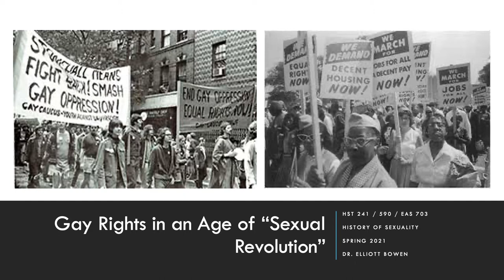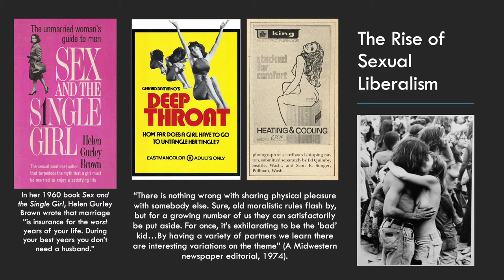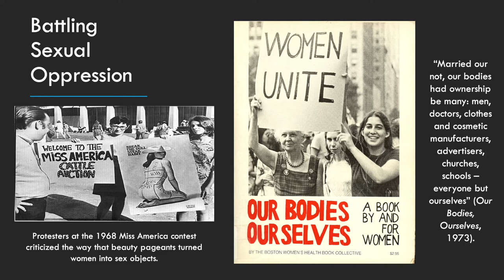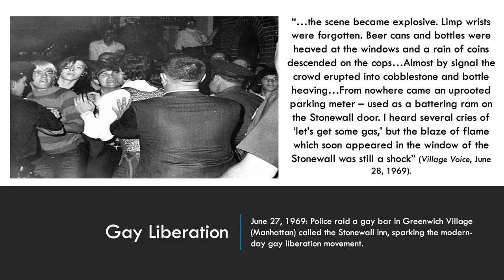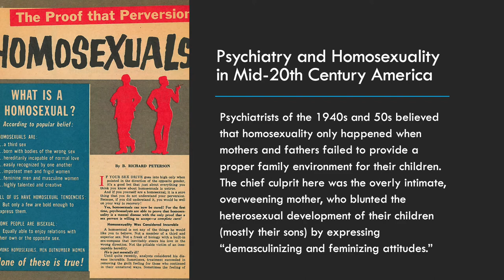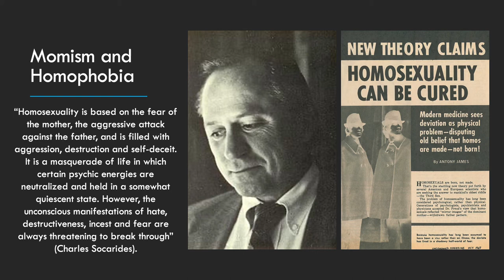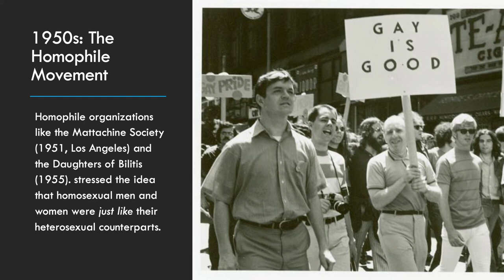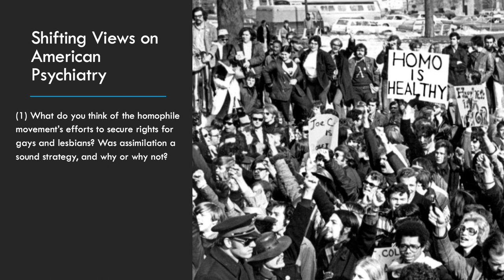HST 241 / 590 / EAS 703 Spring 2021: Lecture 14a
In this video lecture, I discuss the early history of the American gay rights' movement, focusing on activists' engagement with psychiatric discourses of homosexuality during the early 1950s.